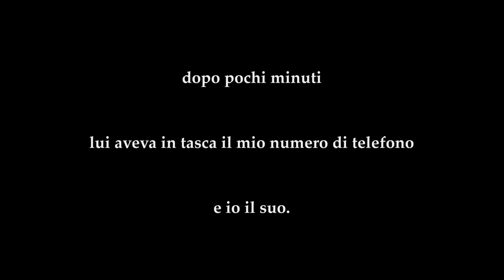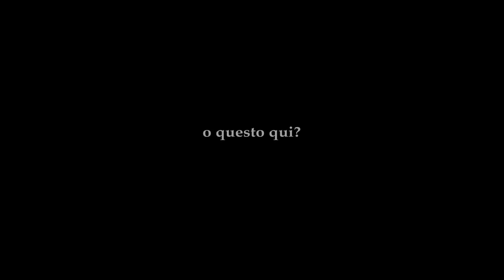Io e il pittore della luce interiore, in arte Giorgio Rapanelli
Dedicato a un rivoluzionario, un artista, un sognatore.